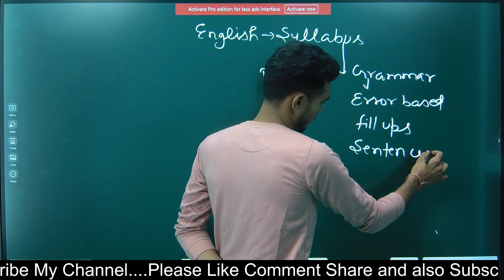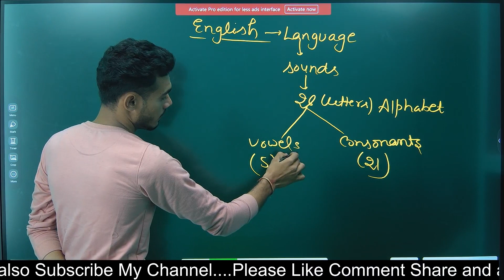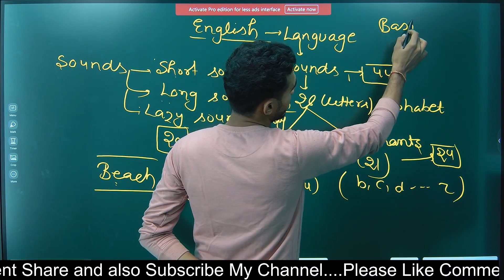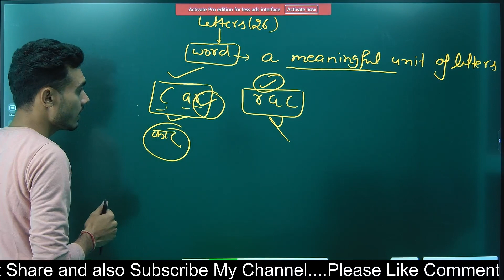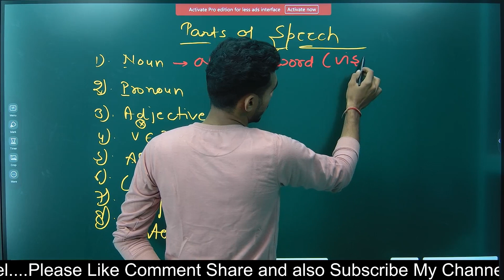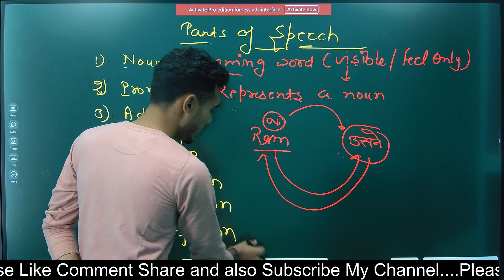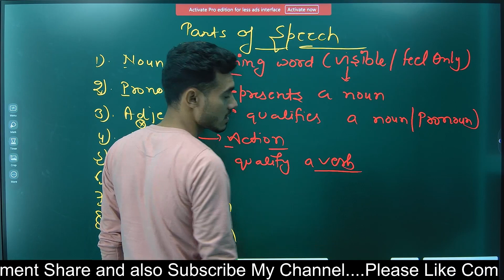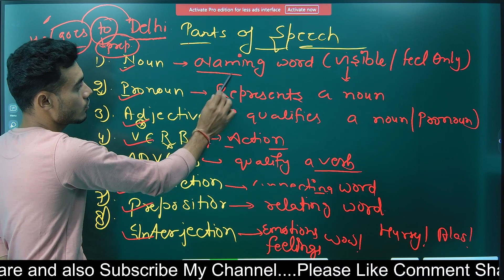english basic class ssc cgl CPO LDC UP HIGH COURT English class by Aadi Yadav sir Zero to hero